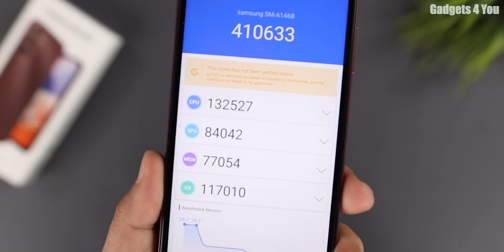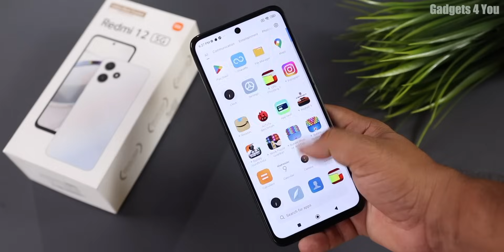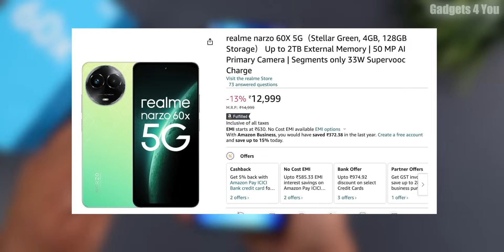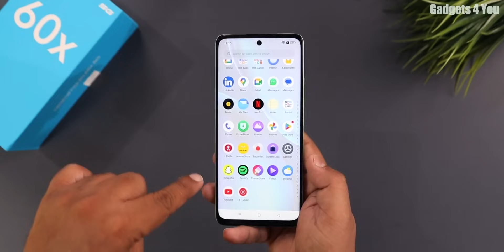Top 3 Best Phones Under 12000 in Oct 2023 I Flipkart & Amazon Sale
Realme Narzo 60x
Samsung M14 5G
Redmi 12 5G
Realme Narzo N55
iQoo Z6 Lite 5G
Redmi 11 Prime 5G
Lava Blaze 5G
Samsung M13 5G